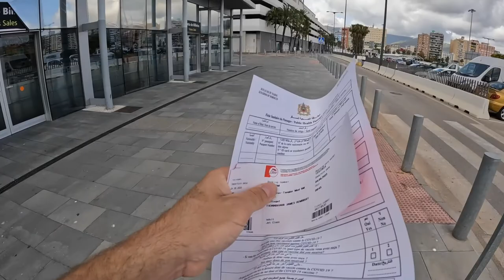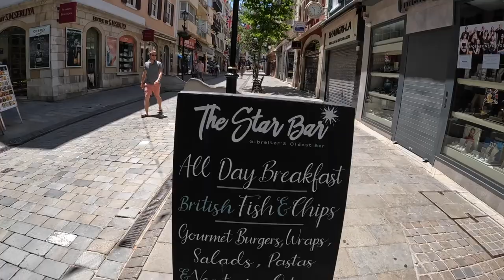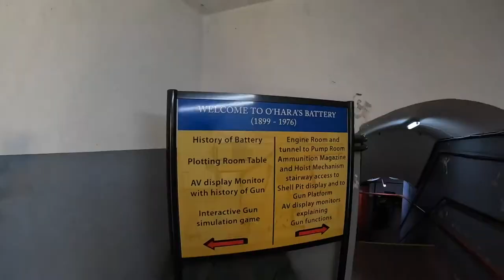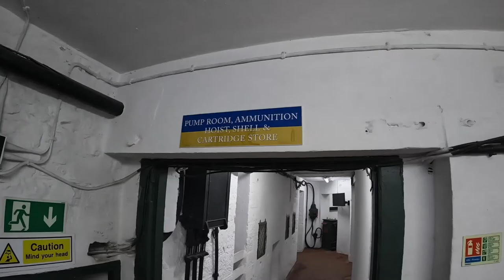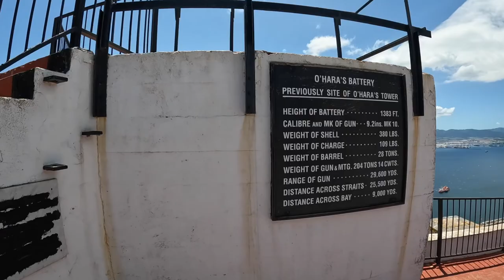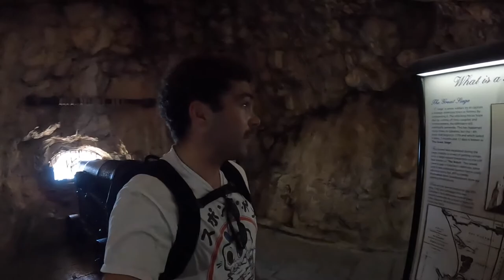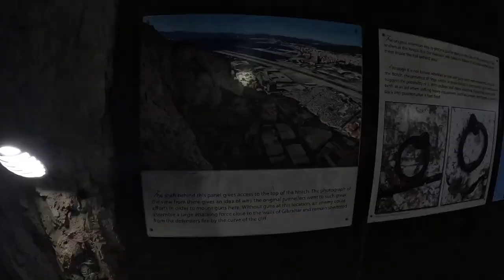Monkeying Around in Gibraltar 🇬🇧🇪🇸: FionnOnTheRoad Episode 14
It’s my first full day on the road as a solo traveller and I decided to visit the Rock of Gibraltar, one half of the pillars of Hercules jutting majestically into the Mediterranean Sea. This being such an important landmark and historically strategic location has created a rich history, switching between British and Spanish control right up until the end of the 18th century. Nowadays, its a popular tourist destination with everything from historic tours to scenic hikes with unrivaled views of the sea. There are even monkeys (yes I know they’re apes) that bring a nice charm to the rock… and also wreak havoc for tourists such as myself.

If you’re in the mood to see everything that the rock of Gibraltar has to offer, find out how I got chased by a monkey and much more then sit down and buckle up cuz this video’s a good one!